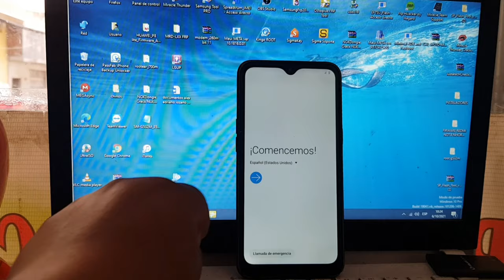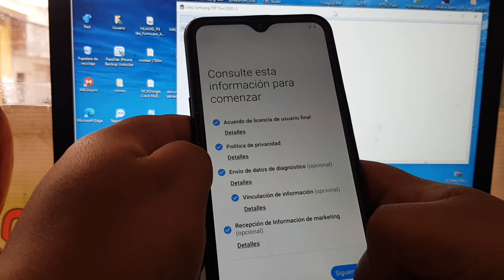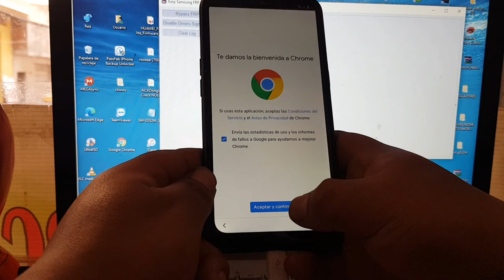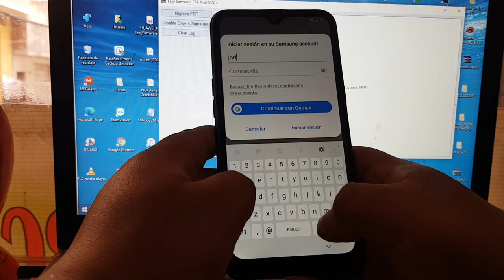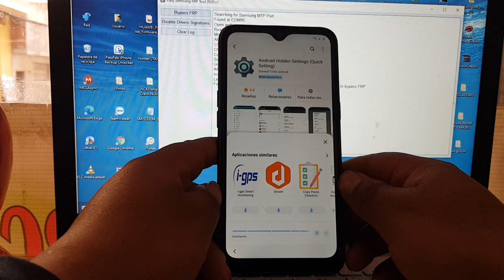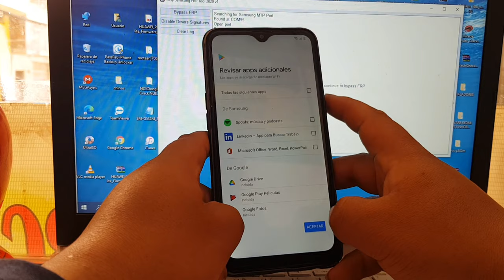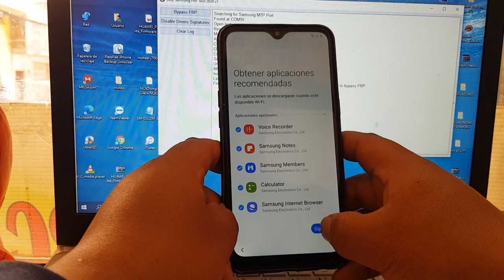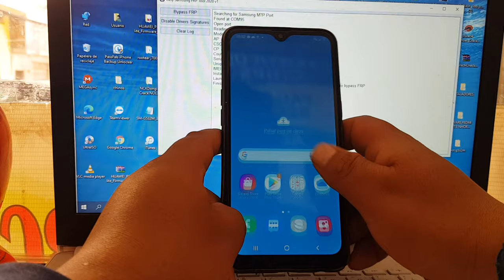Eliminar Cuenta de Google Samsung Galaxy A10s Metodo Actualizado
LOS LINK DEL LOS ACRIVOS UTILIZADOS